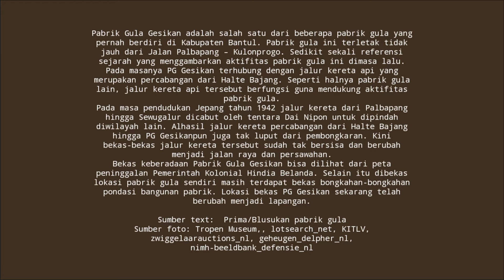Dokumentasi Asli PG.Gesikan || Masa Kejayaan Pabrik Gula Gesiekan